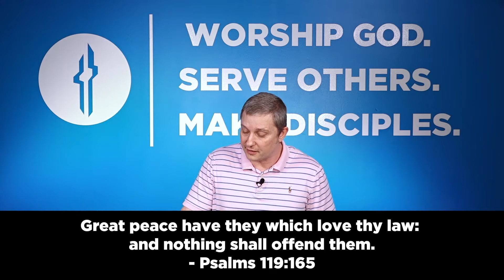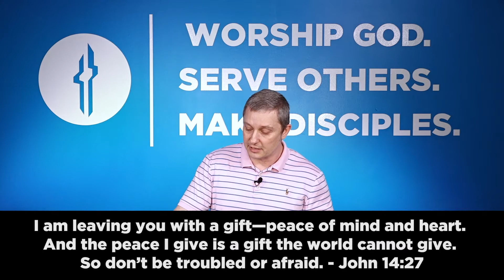Church at the ROC - 8/30/20